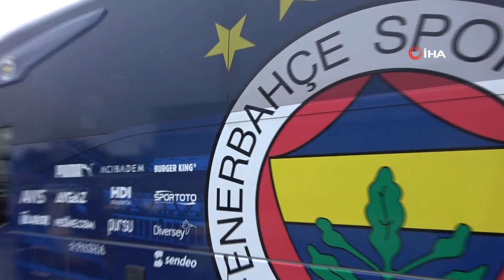Fenerbahçe'ye Adana'da taraftarından yoğun ilgi!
Spor Toto Süper Lig’in 21. haftasında Adana Demirspor ile karşılaşacak olan Fenerbahçe kafilesi, Adana’ya geldi.